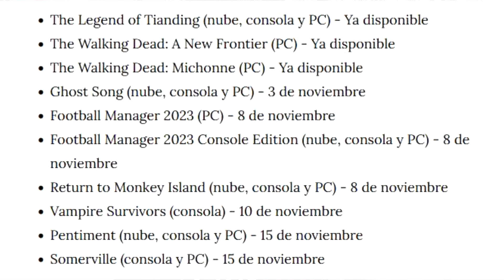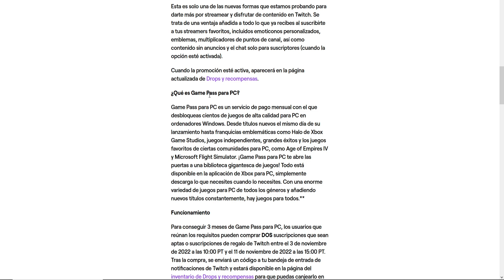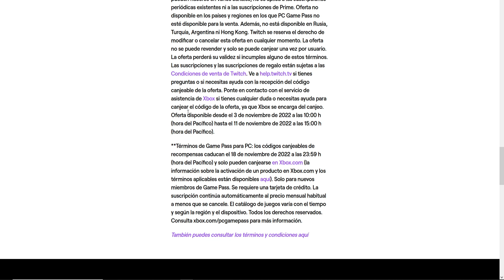Sony pierde 2 millones de usuarios PlayStation Plus + 3 Meses GRATIS Gamepass + Juegos Gamepass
Os traigo lo último en los video juegos!! 3 Noticias muy recientes